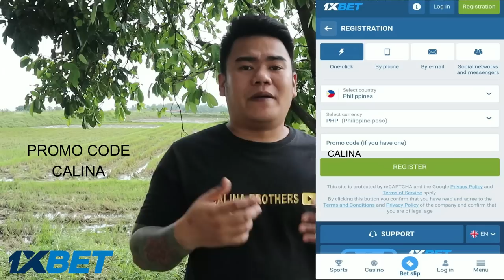OUTDOOR COOKING | OX TAIL KARE KARE MUKBANG (HD)